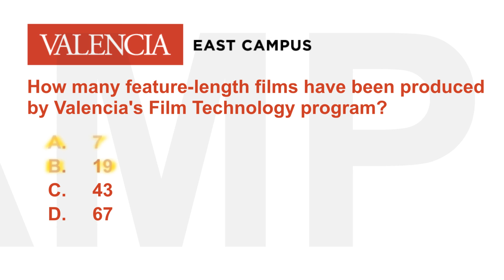East Campus Quiz Film